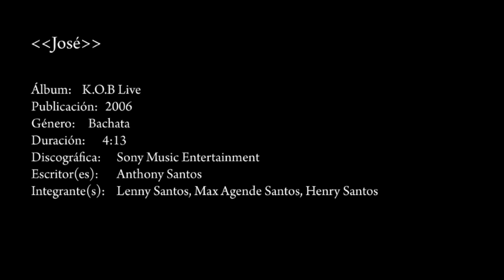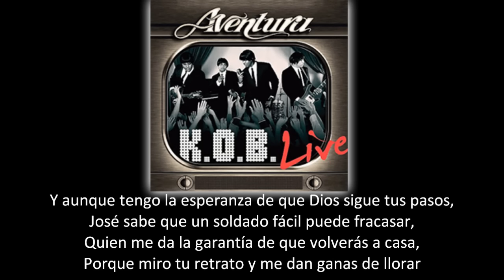Aventura - José (lyric - letra)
Album: K.O.B Live

LETRA:

Las maletas en la puerta, Jose ya se va a marchar
A la guerra por su patria sin fecha de regresar,
Dice a los niños rezen mucho por su padre, los voy a extrañar,
Y una esposa precupada, una agonia con ganas de reclamar

Jose...

Quien nos cuidas, y nos proteje como tu siempre lo as echo,
Como duermo si dormia acostadita en tu pecho,
Quien despierta mis mañanas con chuleria y besitos,
Ah en esta navidad quien alumbra el arbolito,

Y aunque tengo la esperanza de que Dios sigue tus pasos,
José sabe que un soldado fácil puede fracasar,
Quien me da la garantía de que volverás a casa,
Porque miro tu retrato y me dan ganas de llorar

Ahora dime quienn, ahora dime quien

Aventura

Una historia un poco amarga: Jose tiene que partir
un soldado en batalla sin saber cual es su fin,
ya se despide y le dice al mas pequeño no llores así,
Que pronto vuelvo, y la esposa en silencio oculta el sufrir,

Tiene un nudo en la garganta pero no quiere llorar,
Ella sabe que con llantos nada puede remediar,
Y disfraza su tristeza con sonrisa a angelical,
aunque muriendo por dentro le quisiera reprochar...

Jose...

Quien nos cuida, y nos proteje como tu siempre lo as echo,
Jose sabe que un soldado facil puede fracazar,
Quien me da la garantia de que volveras a casa,

Ahora dime quien, ahora dime quien

This one goes out to all those fallen soldiers,
The heroes that go to battle for us...